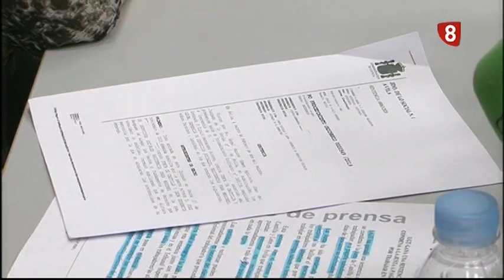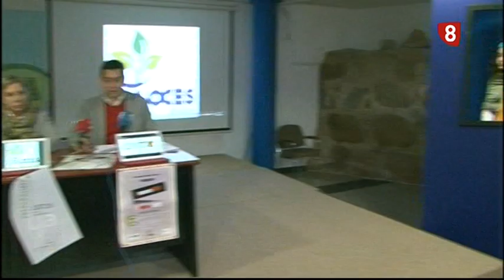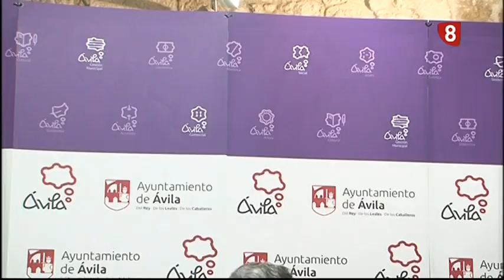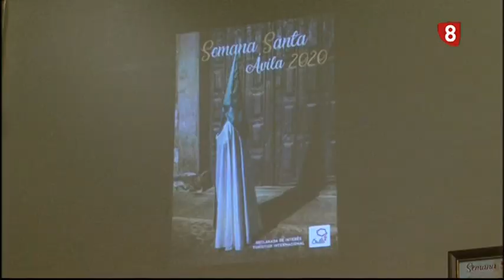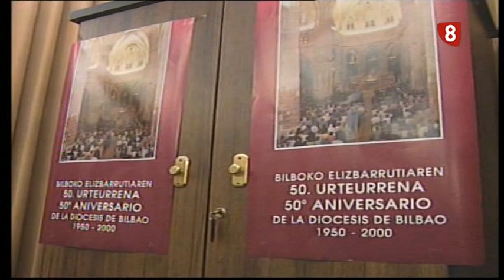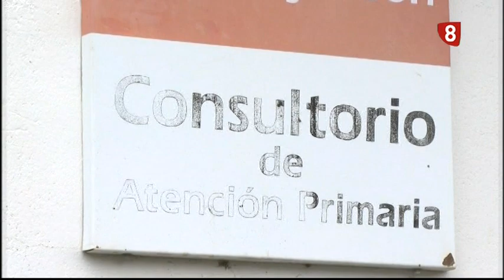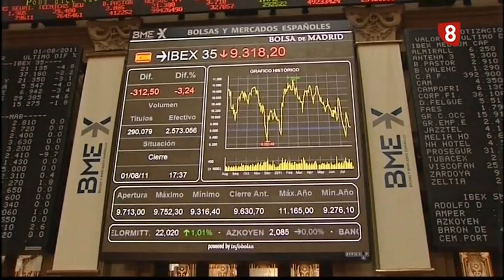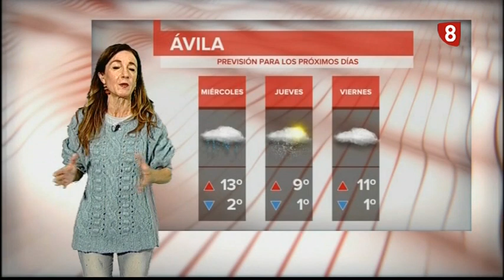INFORMATIVO LUNES EDICIÓN NOCHE 2-03-2020